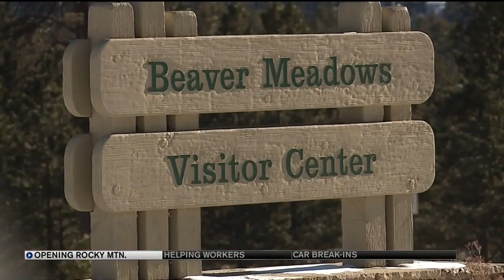Colorado unlikely to pay for opening RMNP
Continuing our coverage of the partial federal government shutdown, it doesn't look like the state is going to be footing the bill to open up Rocky Mountain National Park.